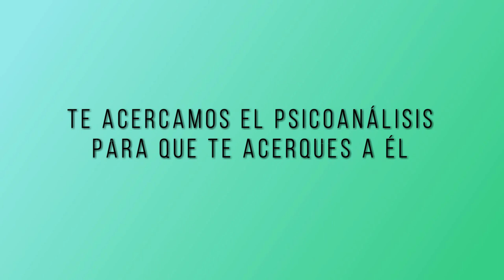114 POESÍA MÁS POESÍA: SANTA TERESA DE JESÚS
Hoy tenemos como invitado a la poeta española Santa Teresa de Jesús.

Un programa dirigido por Miguel Oscar Menassa.